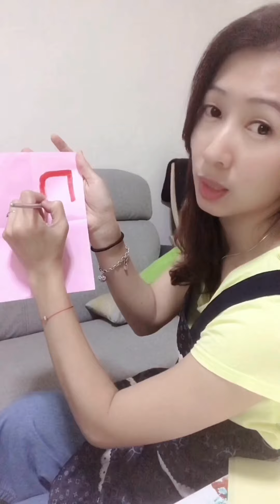2019年6月16日艾曼達寫POP